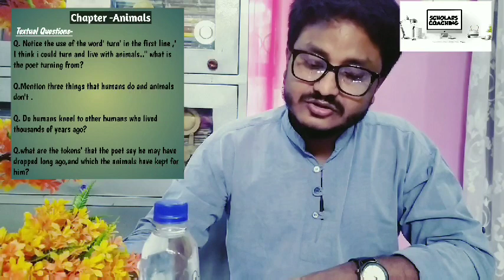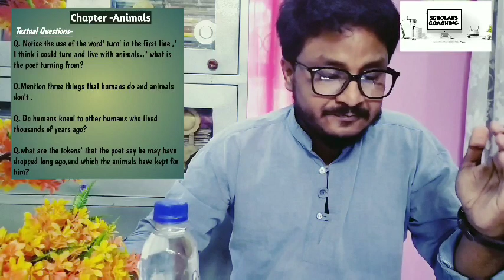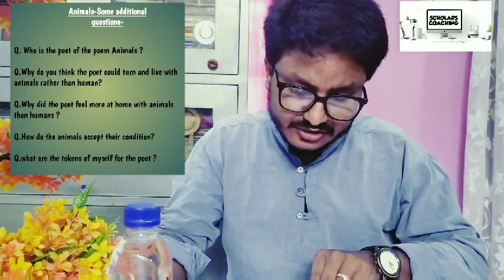Chapter- Animals (Important Question -Answers).Class -X (SEBA)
(An Overview about the chapter Animals